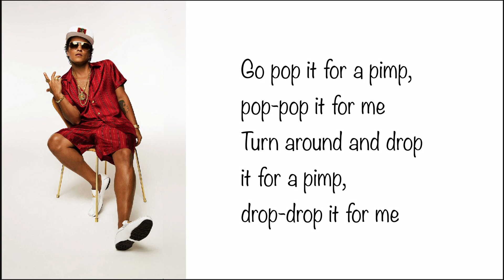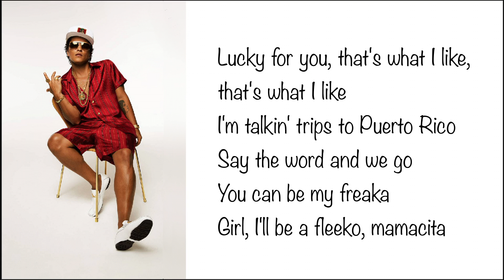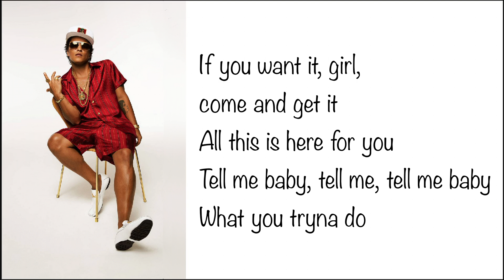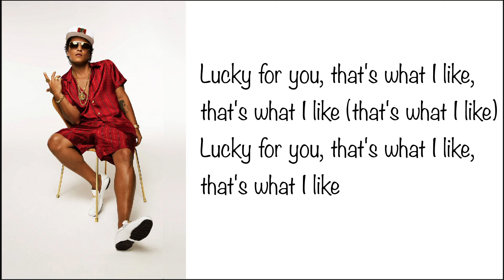That's What I Like by Bruno Mars lyrics